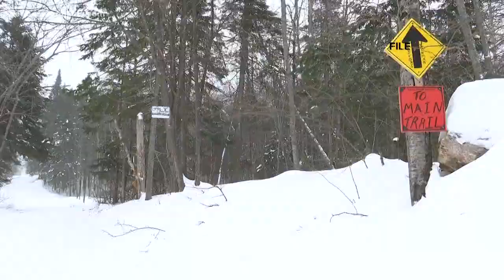Spring weather will bring active tick season in Maine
Data is showing for the first time that ticks are surviving cold winter weather and large amounts of snow in Maine.